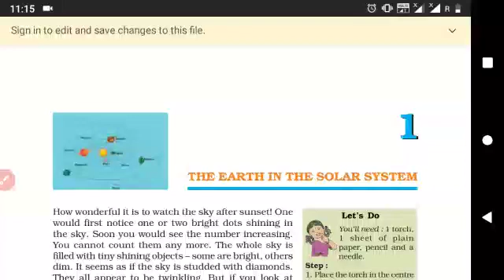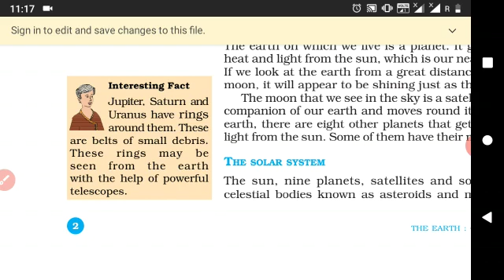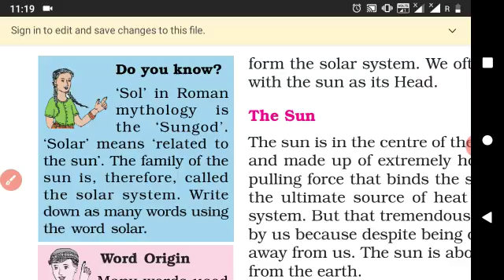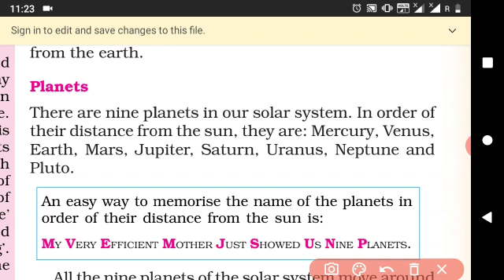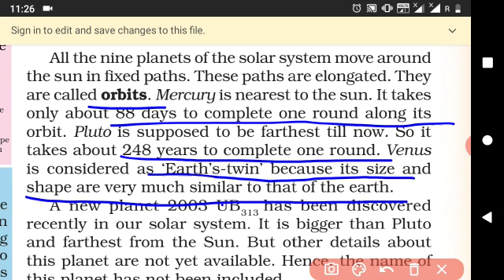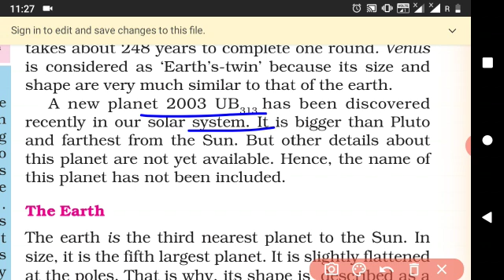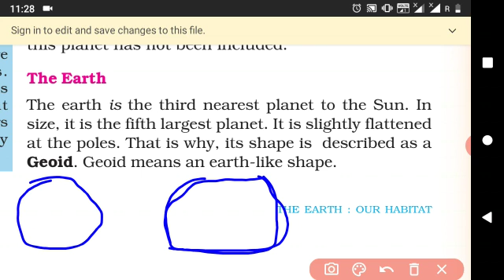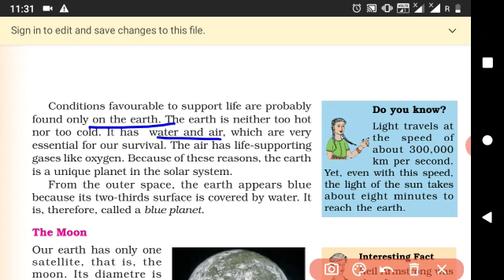VI- STD- SOCIAL - GEOGRAPHY- LESSON-1- THE EARTH IN THE SOLAR SYSTEM (PART- 2)